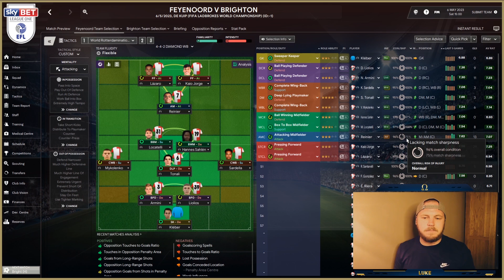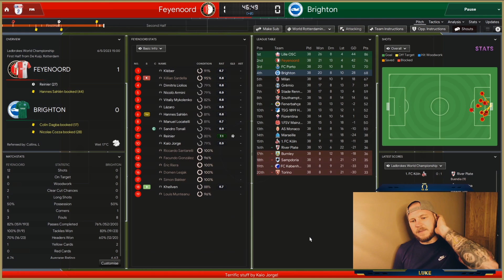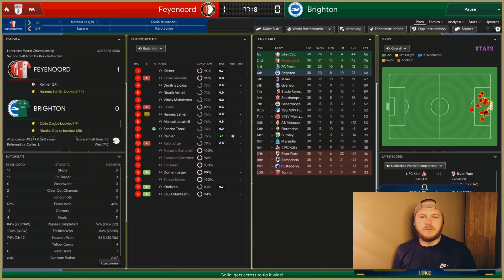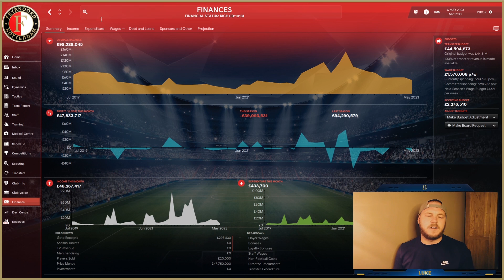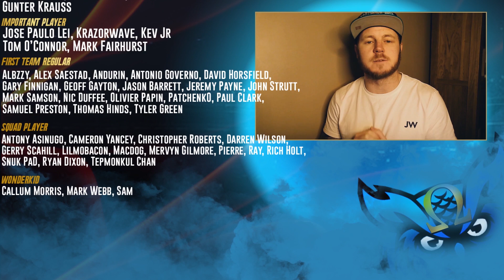End Of Season 4 | WORLD ROTTERDAMINATION | S02 E03 | FM20 World Super-League